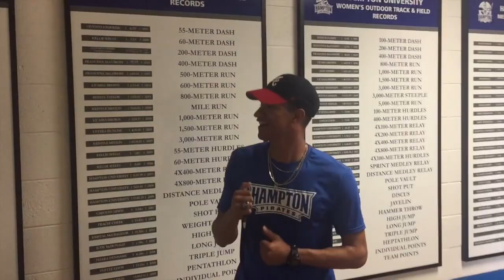HamptonU SAAC Presents - Uptown Funk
This video Presented by HuSAAC features members from all of the 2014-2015 Hampton University Athletic teams dancing to the Bruno Mars hit song Uptown Funk. Produced by Je'von Hutchison